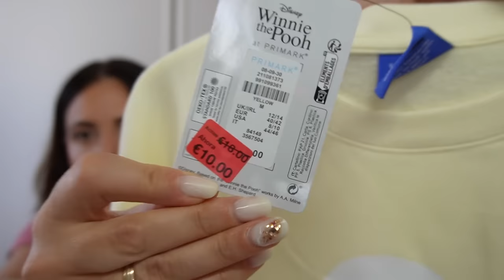PRIMARK 🔥 ETIQUETAS ROJAS 🔴 // HELENA GARCIA